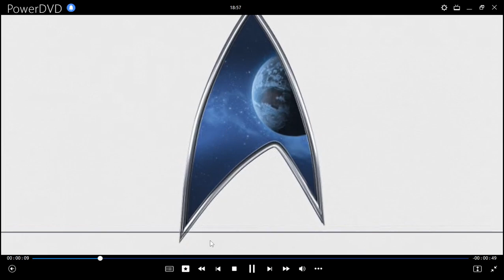Viaje a Las Estrellas DVD Menu 2009 en inglés